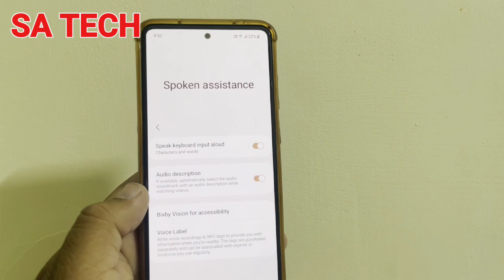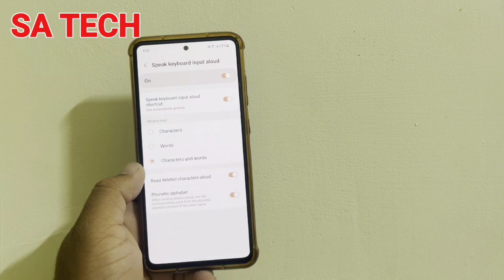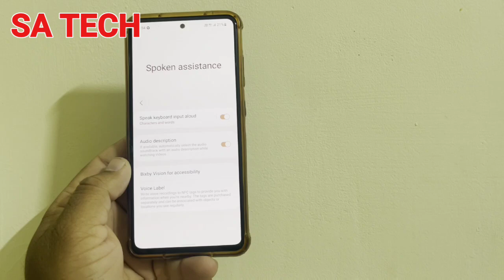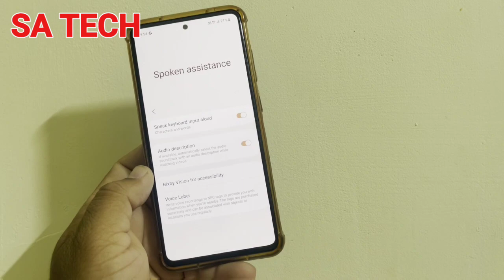Samsung Spoken Assistance Hidden Setting , Samsung Galaxy Hidden Setting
In this video i describe about Samsung galaxy Hidden Setting